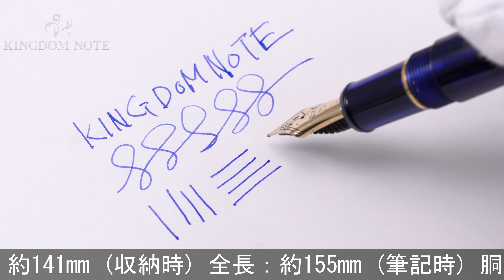PLATINUM プラチナ 万年筆 #3776 センチュリー シャルトルブルー 中字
尻軸キャップ装着によるスレ･小キズ等みられますが総じて概ね程度良好。深いブルーの魅惑的なスケルトン軸です。

本体材質：樹脂
ペン先材質：14金
字幅：中字
機構：カートリッジ、コンバーター両用式
全長：約155mm (筆記時)
胴軸径：約13mm
キャップ径：約15mm (クリップ除く)
最大径：約17mm (クリップ含む)
重さ：約20g
付属品：コンバーター